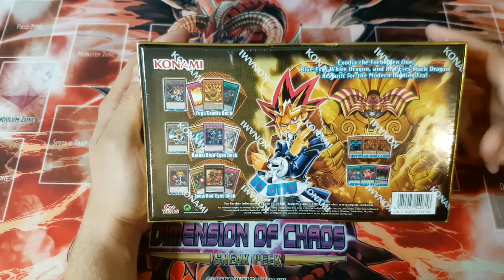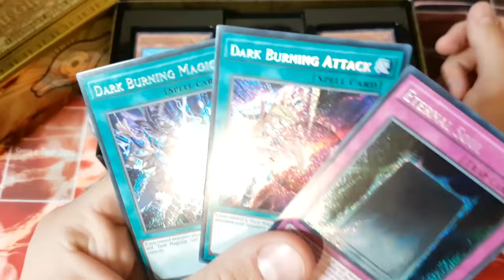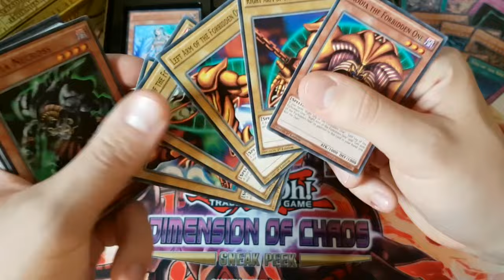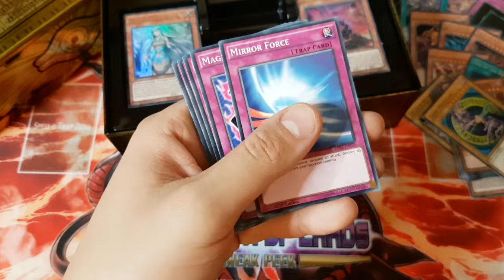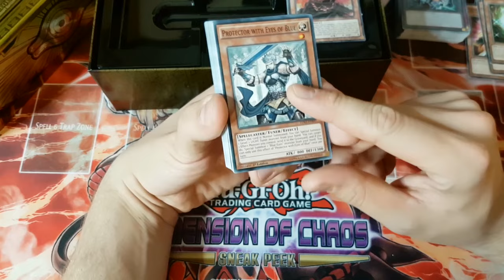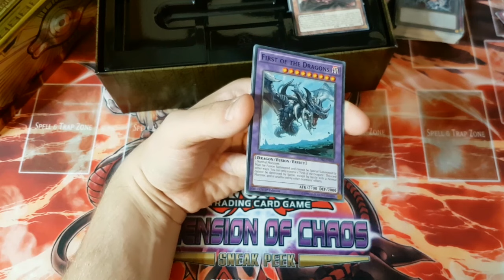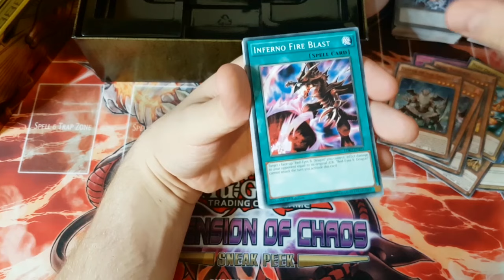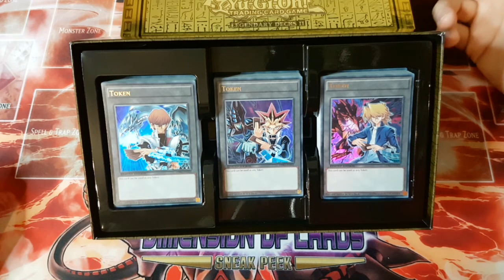Rozpruwam Flaczki Legendary Decks 2 - YuGiOh! w Nowej Odsłonie!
➜ Sklep Planeswalker.pl  ze wszystkim do MTG:
Unboxing Yugioh Legendary Decks 2